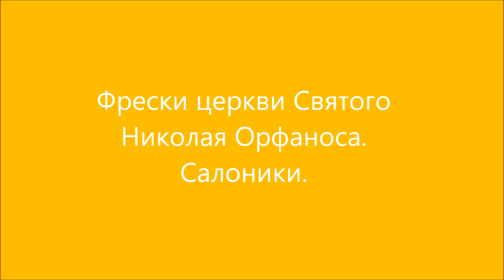Фрески церкви Святого Николая Орфаноса Салоники